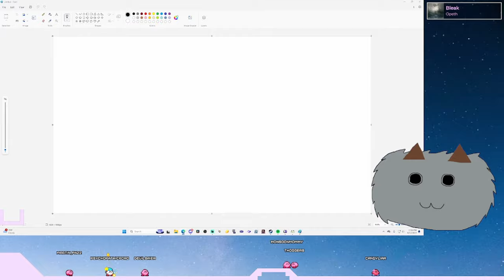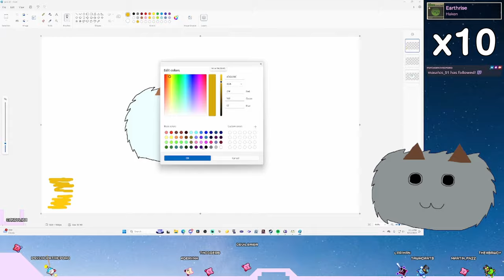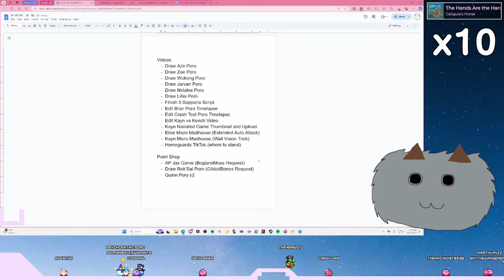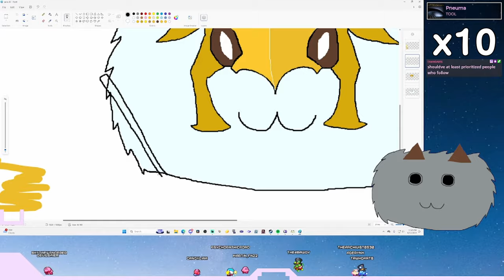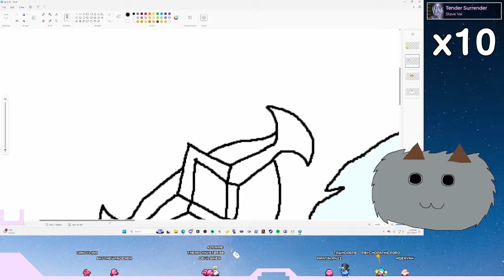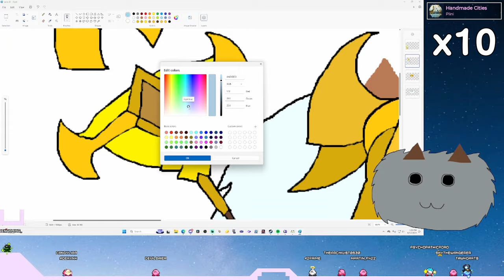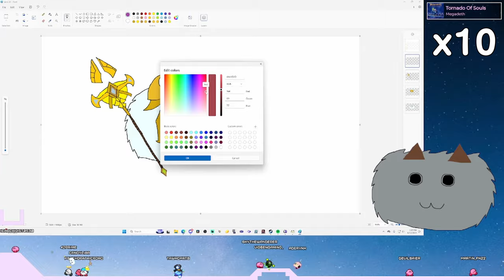Azir Poro Speedpaint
My speedpaint of Azir Poro!

Dusty Desert (Quicksand) - Sonic the Hedgehog 2006
Dusty Desert (The Ruins) - Sonic the Hedgehog 2006